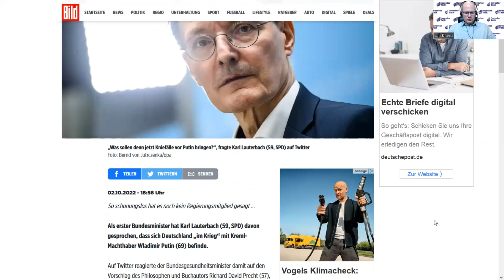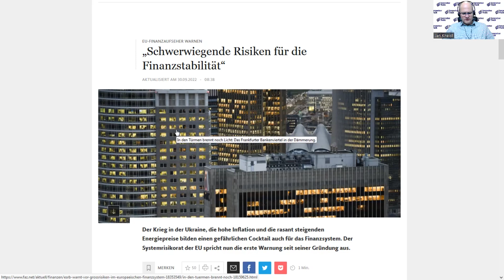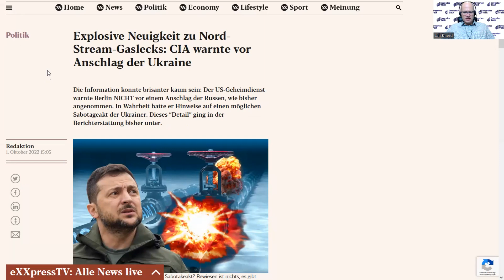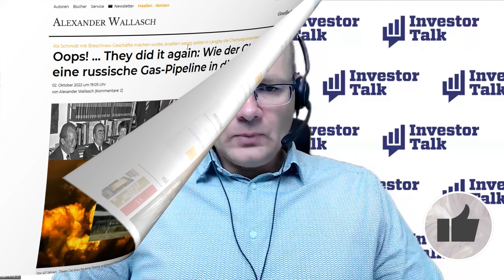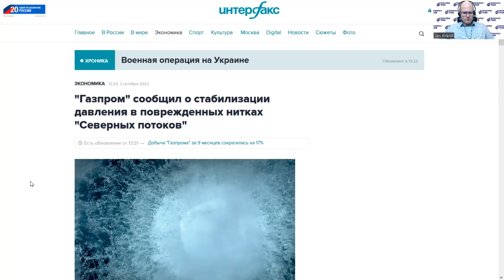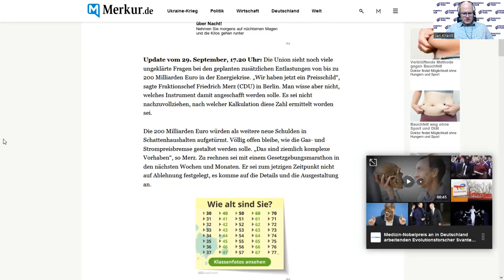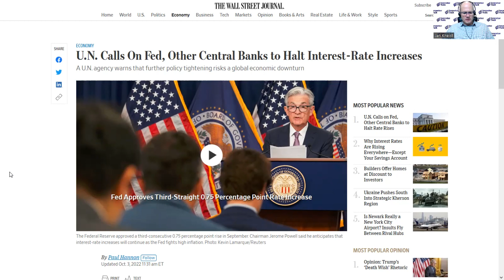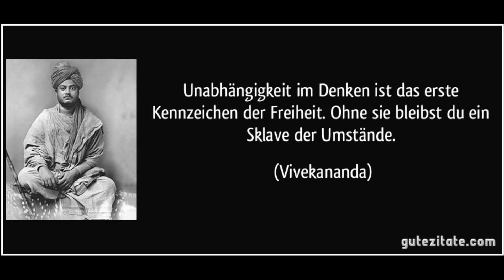Top News - Neue Bankenkrise?, Pipeline-Krimi, Silber-Verwirrung, Hyperinflation & die Chinesen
Die EU macht sich Sorgen um die Stabilität des Finanzsektors, sieht gar bedeutende Risiken. CDS von Dt. Bank und Credit Suisse verteuern sich extrem, Gerüchte bringen die CS weiter unter Druck. Der Urheber des Anschlages auf Nord Stream I und II ist weiter unbekannt. Die Warnung der CIA vor einem Anschlag machte die Ukraine als möglichen Täter aus, nicht Rußland. Silber bewegt sich endlich! Die registrierten Bestände der Comex schwinden weiter, Aufgelder steigen. Dann wird noch durch einen dummen Zufall ein internes Dokument an die Obersten Finanzbehörden der Länder publik, demzufolge die Differenzbesteuern für AG-Münzen von außerhalb der EU wegfällt. Chaos, Preise steigen. Deutschland druckt Fiat-Geld, die UN sorgt sich um zu schnelle Zinserhöhungen und fordert deren Ende. Damit dürfte die globale Inflation weiter zunehmen.

Hyperinflation?

Wallstreet Silver Board (machen Sie mit bei der Silberrevolution!)

Fortuna Silver Mines Inc. ist ein kanadisches Edelmetall-Bergbauunternehmen mit 4 in Betrieb befindlichen Minen in Argentinien, Burkina Faso, Mexiko und Peru sowie einer im Bau befindlichen fünften Mine in der Elfenbeinküste. Nachhaltigkeit ist ein wesentlicher Bestandteil all unserer Tätigkeiten und Beziehungen. Wir produzieren Gold und Silber und schaffen durch effiziente Produktion, Umweltschutz und soziale Verantwortung langfristig gemeinsamen Wert für unsere Stakeholder. (Quelle: Fortuna Silver Mines Inc. Webseite)

❗Risikohinweise und Pflichtangaben nach § 34b WpHG und FinAnV

Dieser Beitrag stellt keine Kauf oder Verkaufsempfehlung des besprochenen Unternehmens dar und es wird darauf hingewiesen, daß der Interviewer keinerlei Haftung für mögliche Vermögensschäden übernimmt. Jedes Aktieninvestment ist risikobehaftet bis hin zu einem möglichen Totalverlust und jeder Zuschauer/Zuhörer ist für seine Anlageentscheidungen selber verantwortlich. Konsultieren Sie Ihren Anlageberater.

Alle Informationsquellen des Interviewers (neben der interviewten Person) sind öffentlich zugänglich.

1) stehen in Geschäftsbeziehungen zu dem Emittenten bzw. verbundenen Parteien des Emittenten.
2) sind am Grundkapital des Emittenten beteiligt oder könnten dies sein.
3) waren innerhalb der vorangegangenen zwölf Monate an der Führung eines Konsortiums beteiligt, das Finanzinstrumente des Emittenten im Wege eines öffentlichen Angebots emittierte.
4) betreuen Finanzinstrumente des Emittenten an einem Markt durch das Einstellen von Kauf- oder Verkaufsaufträgen.
5) haben innerhalb der vorangegangenen zwölf Monate mit Emittenten, die selbst oder deren Finanzinstrumente Gegenstand der Finanzanalyse sind, eine Vereinbarung über Dienstleistungen im Zusammenhang mit Investmentbanking-Geschäften geschlossen oder Leistung oder Leistungsversprechen aus einer solchen Vereinbarung erhalten.

1) und 2) sind aktuelle Interessenkonflikte